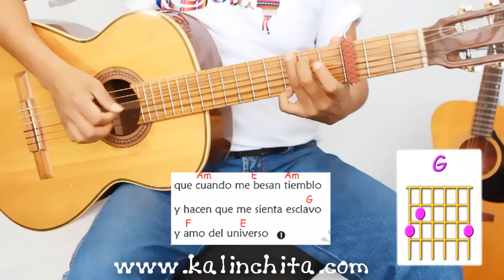ESCLAVO Y AMO - Bolero - en guitarra Javier Solis - Pasteles Verdes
como tocar y cantar esclavo y amo, en guitarra tutorial mas cover acordes y rasgueos tutorial y demostracion para aprender a tocar con guitarra rasgueos acordes bajeos y tabs... -ojo-